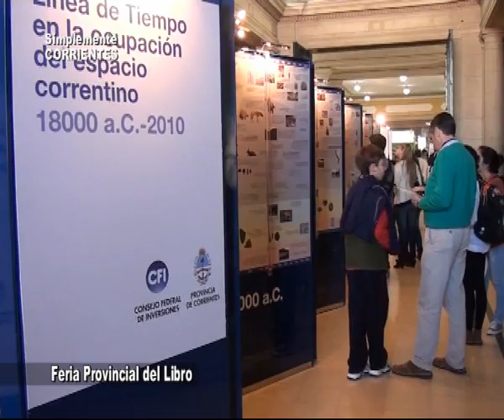Feria Provincial del Libro 4º Edición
Realizada en el Colegio Nacional de Corrientes . . .